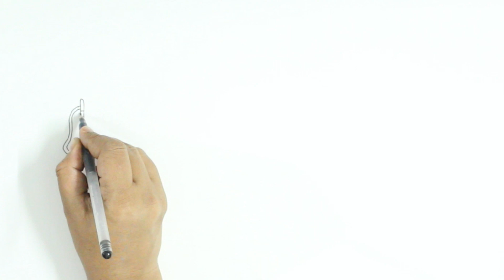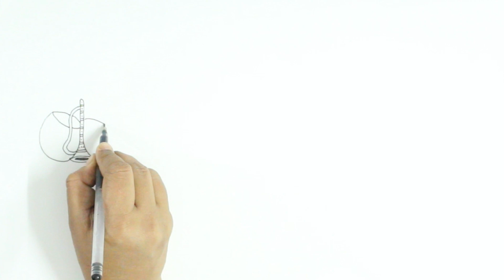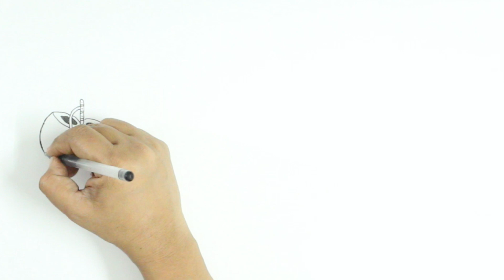Bridal Mehndi Designs for Wedding | MEHNDI CLASSES DAY 18 | full back side for hands | PooPacific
in mehndi class 18 we will learn how to draw shehnai mehndi on hand, first we will draw shehnai and dholak on drawing copy then we will practice to make it free hand.
DOWNLOAD THIS DESIGN

For Daily Mehndi Designs follow PooPacific

Follow me ( dr. poonam bhadoria )

About :  Started with a motive to teach different art forms online for free on youtube, our community is now 50,000+ and still growing, learn with us and join the movement